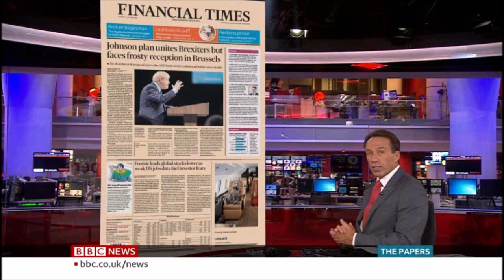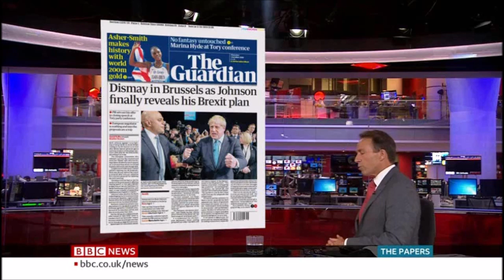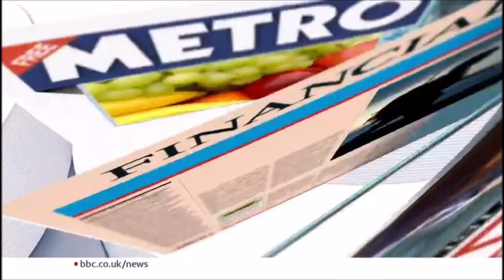BBC News The Papers 2 October 2019 with Sonia Sodha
BBC News The Papers 2 October 2019 with Sonia Sodha (Chief Leader Writer, The Observer) and Sebastian Payne (Whitehall Correspondent, The Financial Times) to discuss Boris Johnson's new Brexit Plan announced at the Conservative Party Conference recently.

Copyright: The BBC